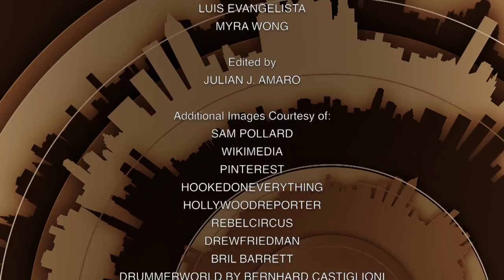Sam Pollard | Tony Guida's NY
A lot can be said of Sammy Davis Jr.; entertainer, integrator, some would even say a sellout.  These varying viewpoints illustrate a complicated life.  Tony meets Sam Pollard, the director of a new documentary called “Sammy Davis Jr.: I’ve Gotta Be Me,” to learn about the many struggles Davis had to endure during his career.